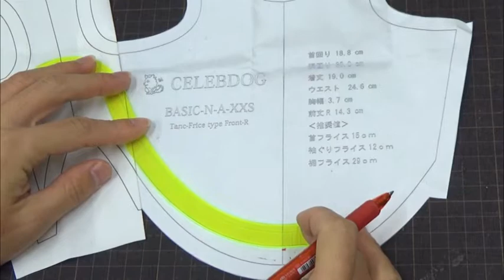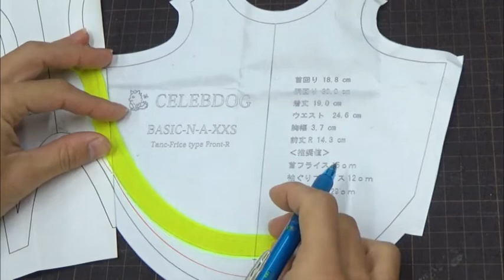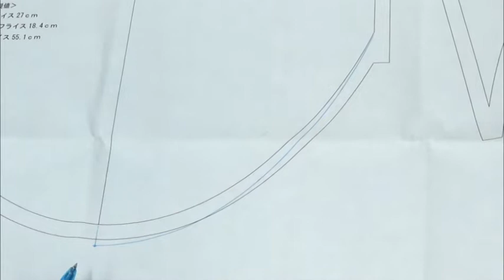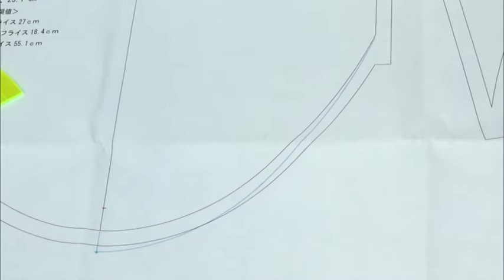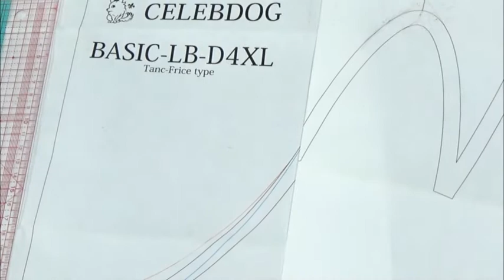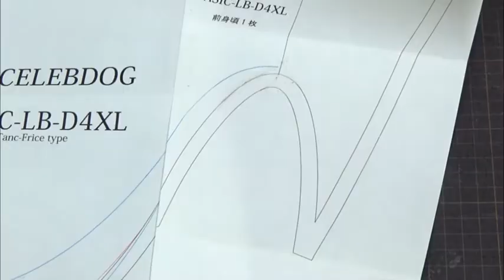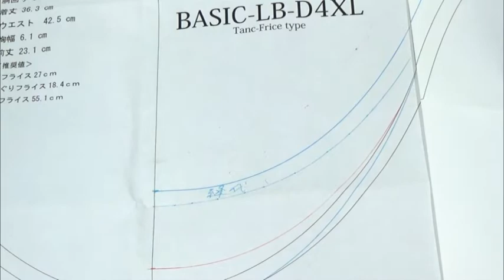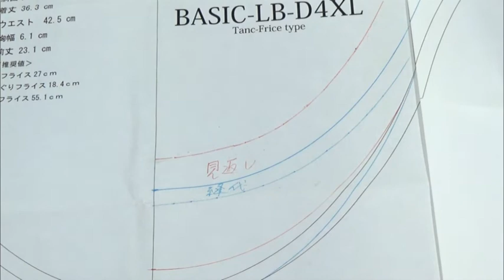犬服型紙の簡単な着丈の修正方法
セレブドッグの裾尺を使用して簡単に着丈を修正する方法をご紹介致します。